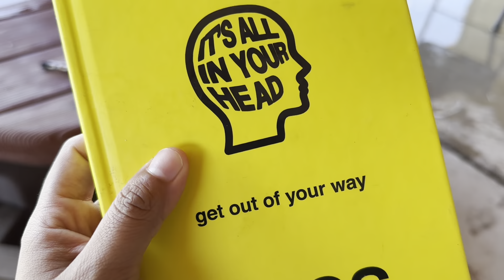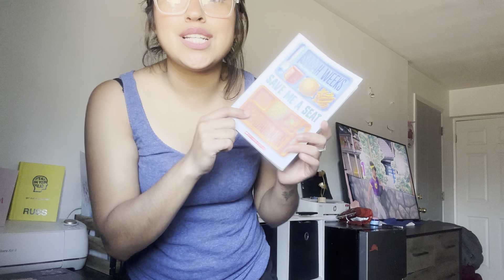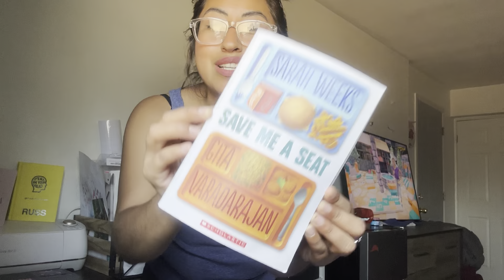𝑀𝑜𝓂 𝓁𝒾𝒻𝑒 ♡ ~ Fresh Orange 🍊 Juice , New Books + Trying New Recipes !!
Mini vlog I’ve been slacking. I will be trying to get back on track with two videos a week. ￼

Aluan Car Fan, USB Powered Car Cooling Fan, 3 Speed Strong Wind 5V Rear Seat Air Circulation Fan with Adjustable Clip for Vehicles SUV RV